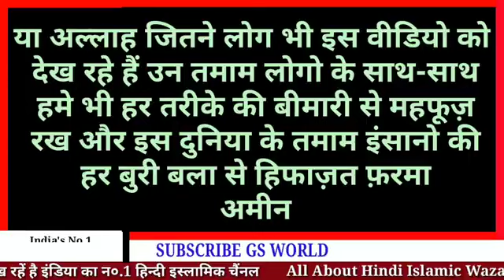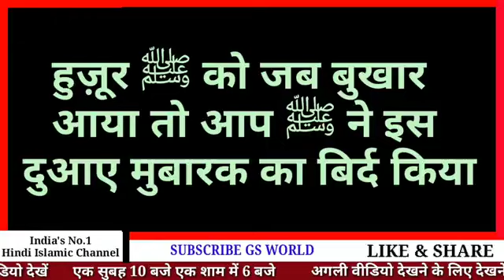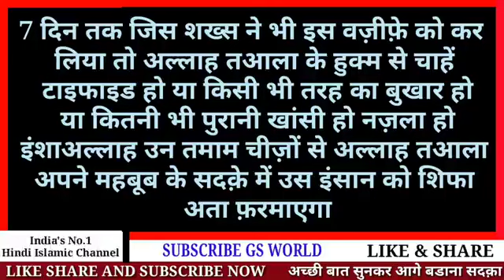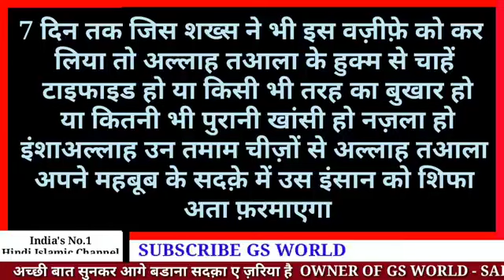August 16, 2023